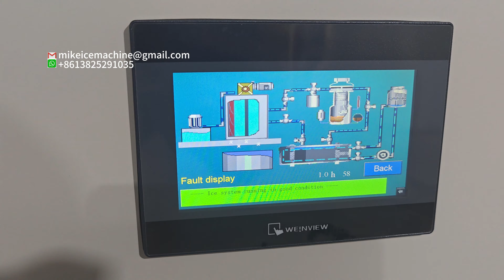20TPD flake ice machine, making the strongest ice flakes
Do you want to make the strongest ice flakes possible to win in the ice market? Watch this video to learn what is the strongest ice flakes using a 20TPD flake ice machine.

If you're looking for a way to make the strongest ice flakes to beat your competitors, then watch this video! Make the strongest ice flakes possible and customers will all come to buy your better quality ice flakes.
Thicker ice is stronger ice.
Thicker ice is with more cooling power.
Thicker ice can last for longer time.

In this video, we'll show you how to make the strongest ice flakes possible using a 20TPD flake ice machine. By making thicker ice flakes, you'll get better quality ice that will last longer time.

If you're looking for a quality ice machine that can make thick ice flakes, then you need to check out our 20TPD flake ice machine! With this machine, you'll be able to produce the thickest ice flakes possible . So be sure to watch this video to learn how to make the strongest ice flakes possible!